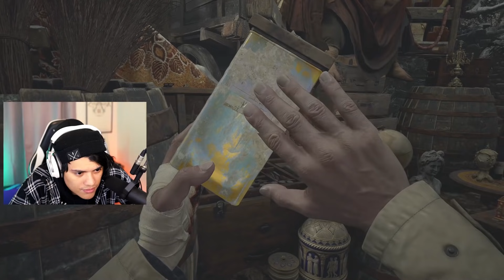ADIOS CHICH0N@S!! - Resident Evil 8 Village - Parte 3 - ArtuxCreed